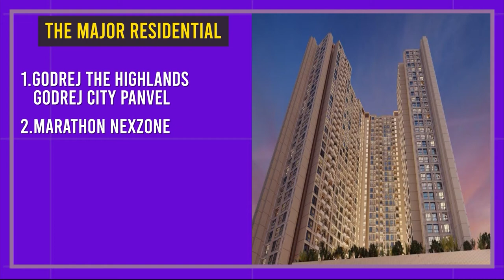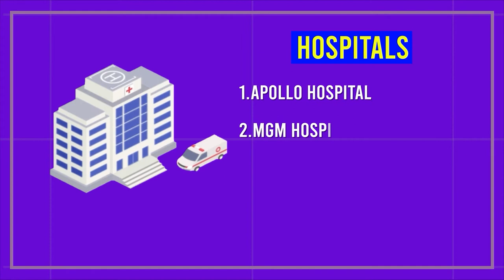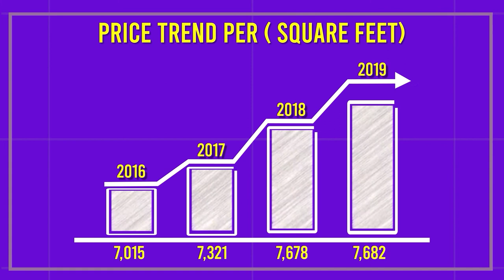NAVI MUMBAI PROP TIGER